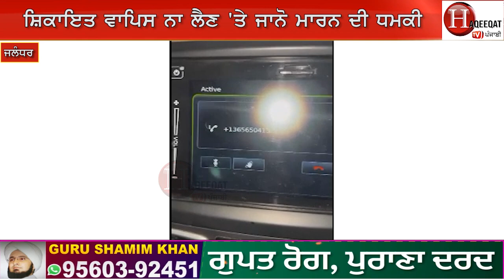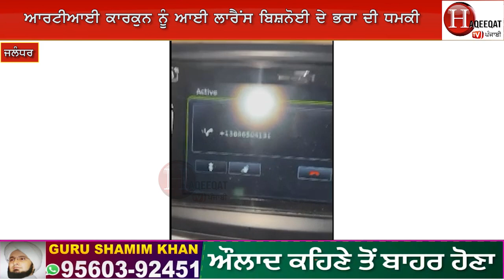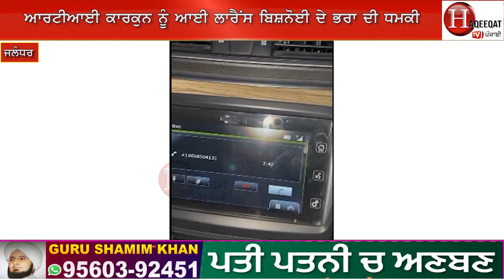ਚਲਦੀ ਗੱਡੀ 'ਚ ਜਾਂਦੇ ਬੰਦੇ ਨੂੰ ਆਇਆ ਅਜਿਹਾ ਫ਼ੋਨ, ਅਗਲਿਆਂ ਨੇ ਥਾਣਾ ਵੀ ਨਹੀਂ ਟੱਪਣ ਦਿੱਤਾ